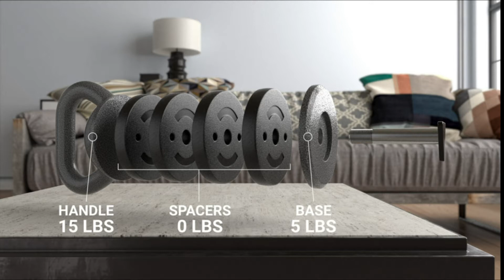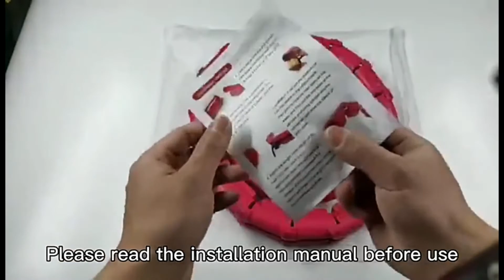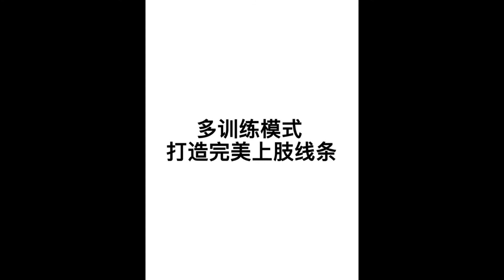Fitness Exercise Gym Equipment, How to Use it For New Beginner's Guide Order from Amazon Store - ABS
Fitness Exercise Gym Equipment And How to Use it For Now Beginner's Guide, Order from Amazon Store.

Below Links are the items Video links from Amazon Store...

1.  Apex Adjustable Heavy-Duty Exercise Kettlebell Weight Set Strength Training and Weightlifting Equipment for Home Gyms APKB-5009, Grey

2.  Ab Wheel Roller Sports Bodybuilding Revoflex Xtreme Double Wheels AB Roller Pull Rope Abdominal Trainer Gym Equipment Abs Trainer

3.  Goocrun Portable Pilates Bar Kit with Resistance Bands for Men and Women - 6 Exercise Resistance Bands (15, 20, 30 LB) - Home Gym Equipment - Supports Full-Body Workouts – with Video

4.  Booty Training Resistance Band Glute Cord Cable Machine for Leg Hip Power Strengthen Kickback Gym Home Workout Fitness Equipment

5.  SigridZ Thigh Master, Home Fitness Equipment, Workout Equipment of Arms, Inner Thigh Toners Master, Trimmer Thin Body, Leg Exercise Equipment, Arm Trimmers, Best for Weight Loss[Upgrade Version]

6.  Ab Machine, Enow 11 in 1 Foldable Abs Workout Equipment, Height Adjustable Ab Trainer Exercise Machine, Fitness Core & Abdominal Trainers for Arms/Legs/Glutes, LCD Display, for Home Cardio Gym Workout

7.  Ab Machine, Enow 11 in 1 Foldable Abs Workout Equipment, Height Adjustable Ab Trainer Exercise Machine, Fitness Core & Abdominal Trainers for Arms/Legs/Glutes, LCD Display, for Home Cardio Gym Workout

8.  Adjustable Sports Hoops Abdominal Thin Waist Exercise Detachable Massage Hoops Fitness Equipment Gym Home Training Weight Loss

9.   Multifunctional Training Rod Feilishi Rod Phyllis Fitness Elastic Rod Home Sports Tremor Fitness Equipment Detachable Smart

10.  Stretch Equipment Back Massager Stretcher Fitness Lumbar Support Relaxation Mate Spinal Pain Relieve Chiropractor Messager:

11. Folding Push-up Board Multifunctional Exercise Table Portable Fitness Equipment Abdominal Enhancement Support Muscle Exercise